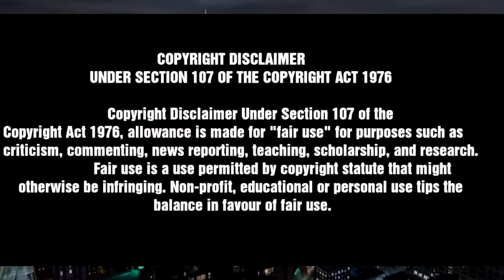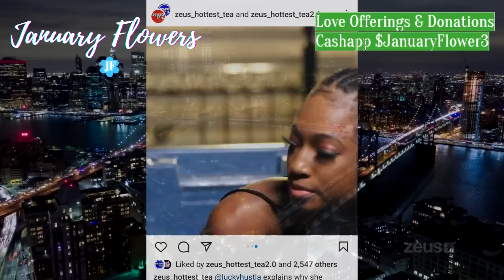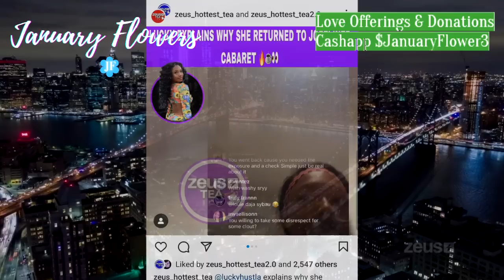JOSELINE CABARET NEW YORK:Natural VS YUMMY, WET WET CRIES, RAVEN SNATCHED UP, LUCKY TALKS REACTION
Would you like to do business?